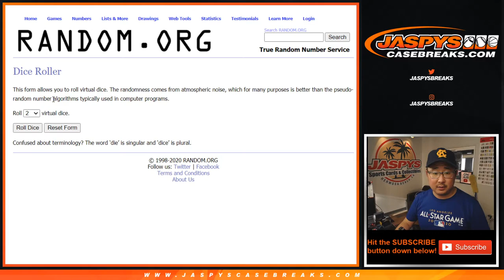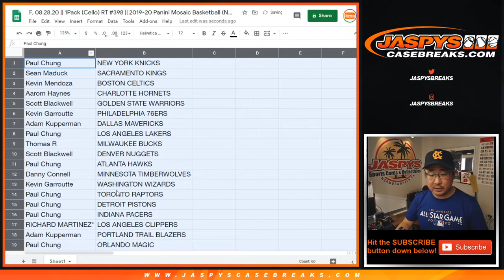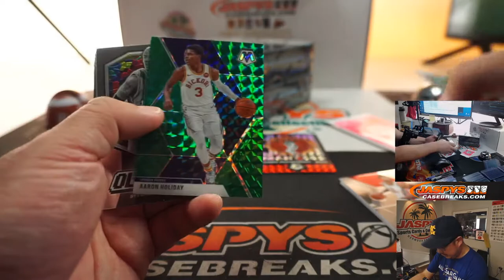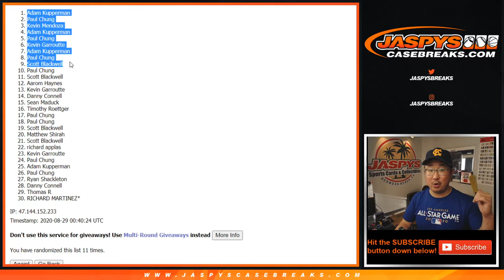F, 08.28.20 || 1Pack (Cello) RT #398 || 2019-20 Panini Mosaic Basketball (NBA)